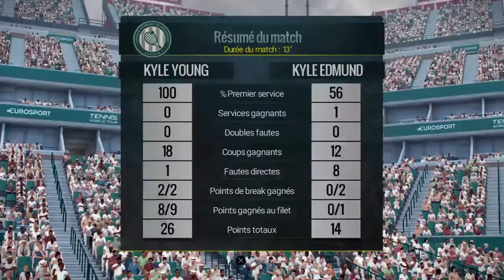Tennis World Tour Carrière